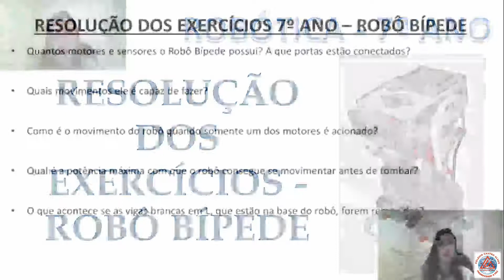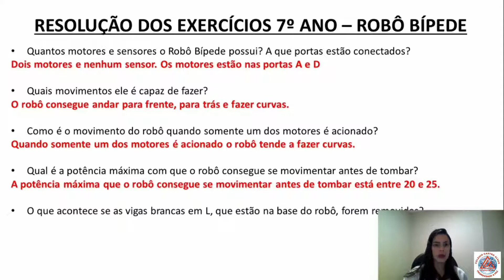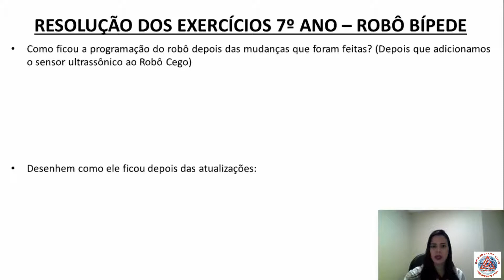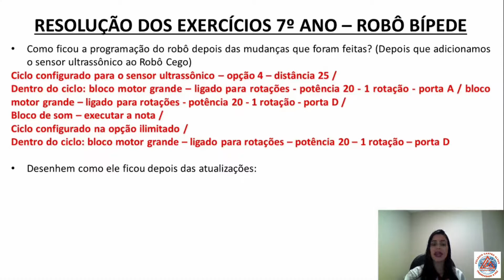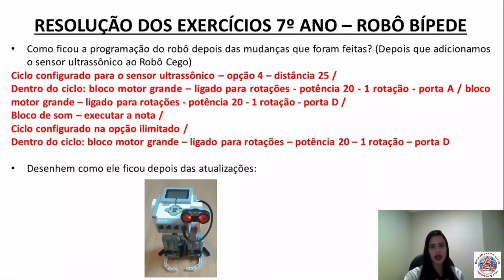Videoaula de Robótica - 7º Ano - Resolução dos exercícios - Robô Bípede - Professora Gabriela